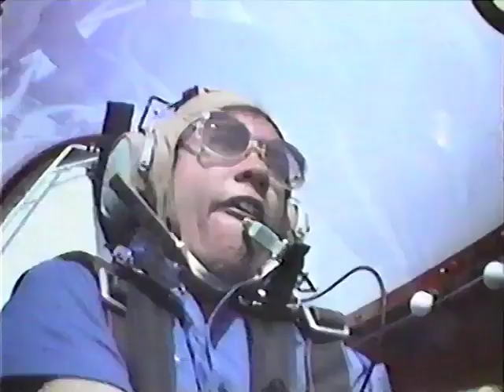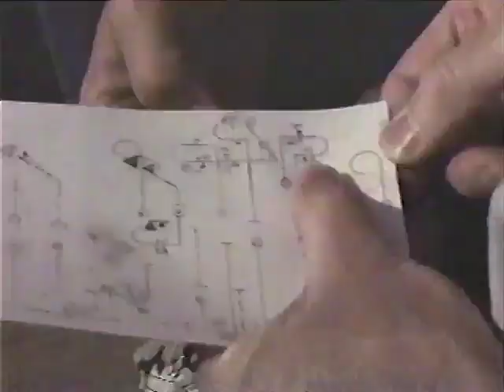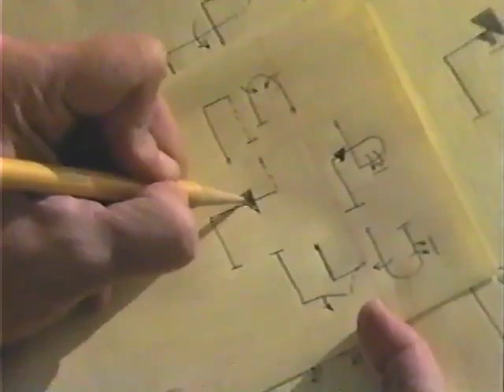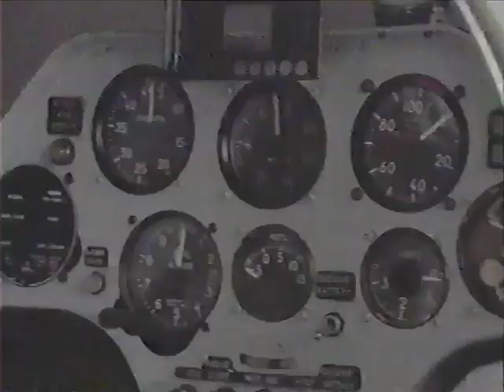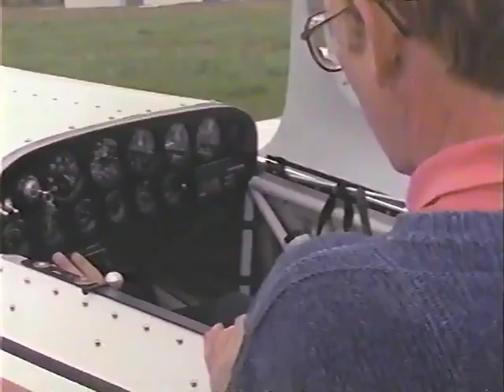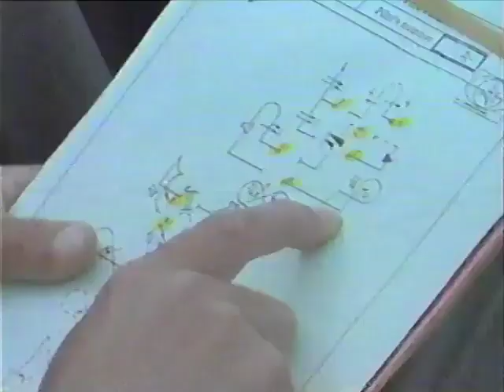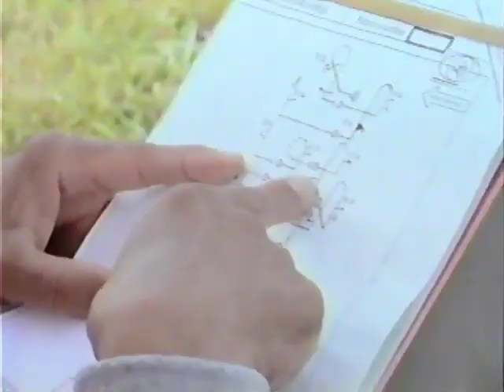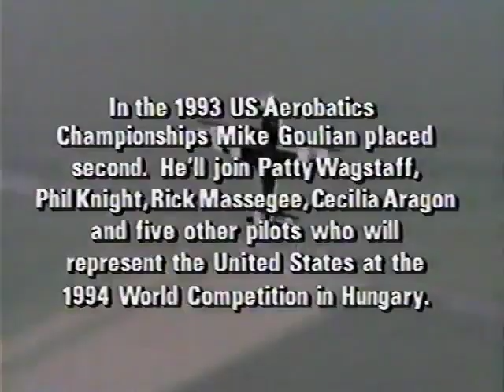Daredevils Of The Sky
Nova features members of U.S. aerobatics teams and discusses history of aerobatics. (1994)